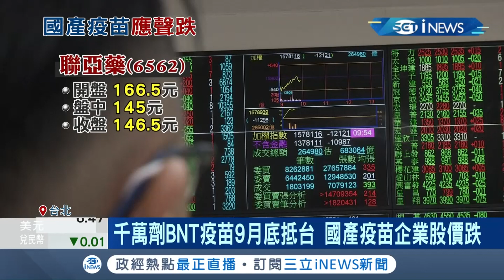台積電.鴻海永齡捐贈BNT疫苗最快9月底抵台 "國產疫苗"企業股價跌...高端走弱.聯亞跌逾14%｜記者 方昱翔 許智雄｜【台灣要聞。先知道】20210712｜三立iNEWS